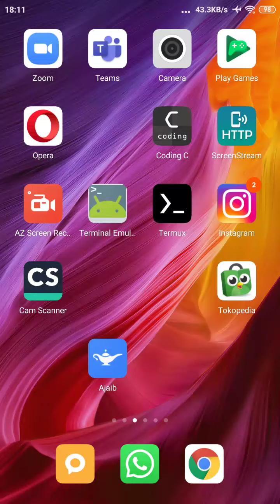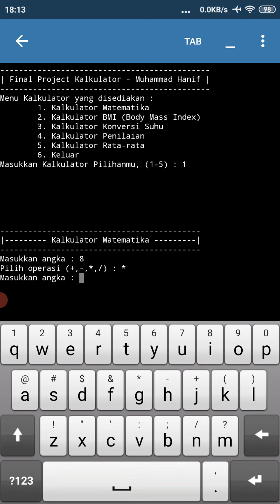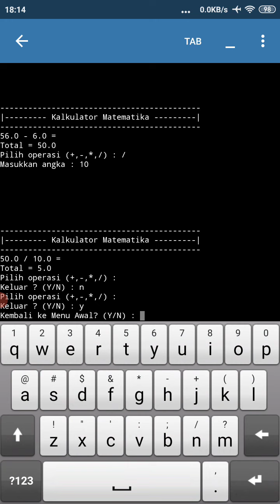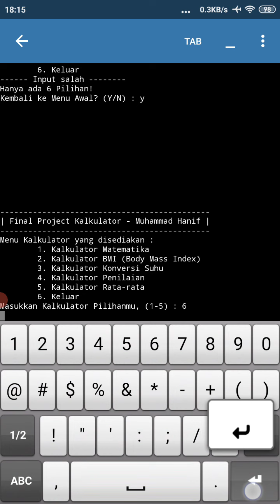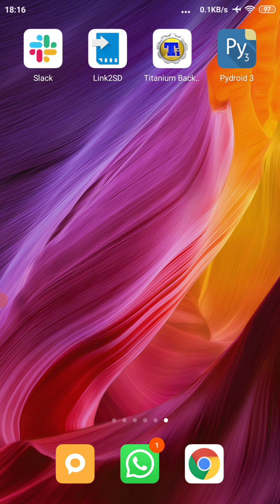Membuat Kalkulator Matematika Sederhana Menggunakan Python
Kalkulator sederhana.
Final Project pelatihan dasar python.
Hanya menggunakan list mirip array.
Sama deff mirip function kalau di bahasa pemrograman yg lain.

Bisa ini, kalian berarti hebat